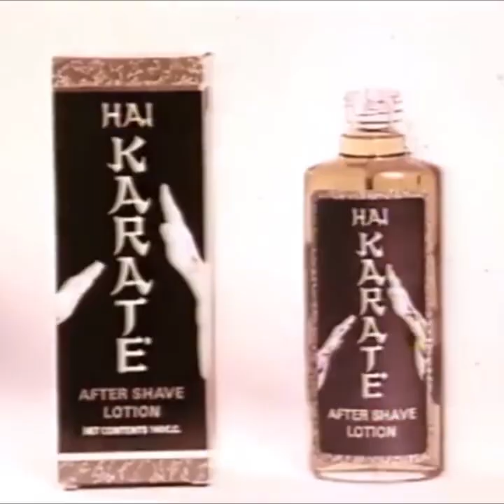Programme 035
STARRING
Louise Hall-Taylor
Jaswinder Bancil
Adam Nathaniel Yauch
Adam Keefe Horovitz
Michael Louis Diamond
David Bellamy
John Thaw
Garfield Morgan
Gian Sammarco
Beryl Reid
George Cole
Glynn Edwards
Dennis Waterman
Diana Rigg
Patrick Macnee
Rik Mayall
Michael Meacher
Jimmy Hill
Phillip Whitehead
Ludovic Kennedy
James Earl Adair
Valerie Leon
Valerie Leon's intended target (uncredited)
Anton Walbrook
Sally Gray